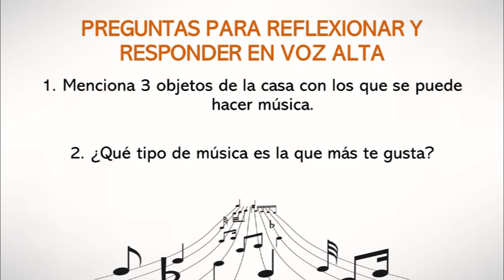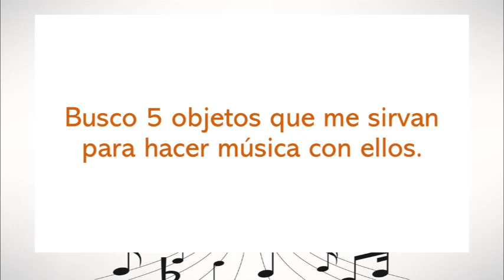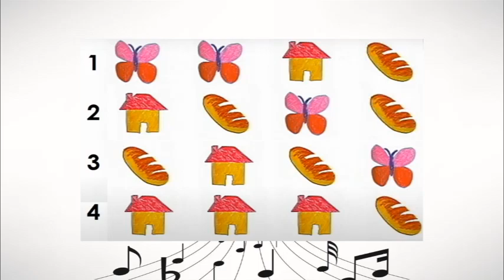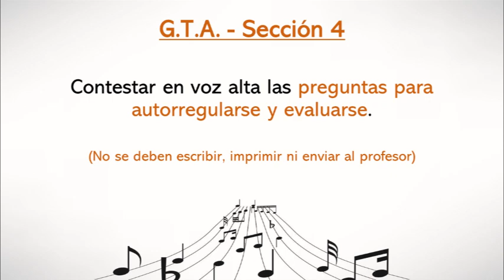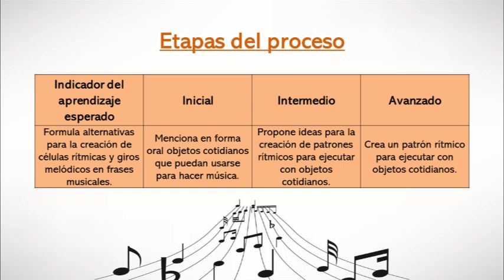Clase de música en cuarentena #21 (3º Grado)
Clase de música en cuarentena #21 para los estudiantes de 3º grado de la Escuela David González Alfaro del profesor Juan Pablo Chaves Castro. Esta clase corresponde a la semana del 21 al 25 de setiembre de 2020.

- Patrones rítmicos con objetos cotidianos.